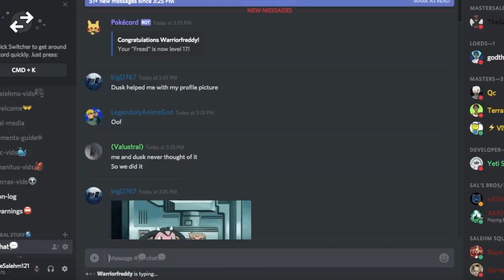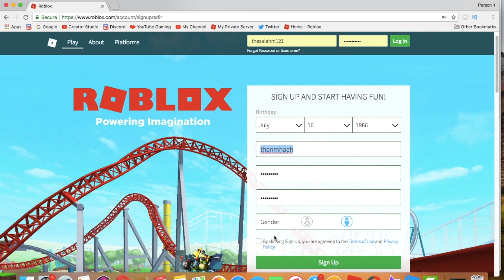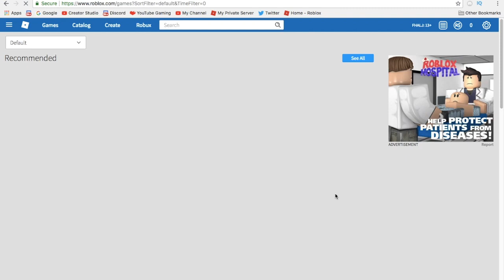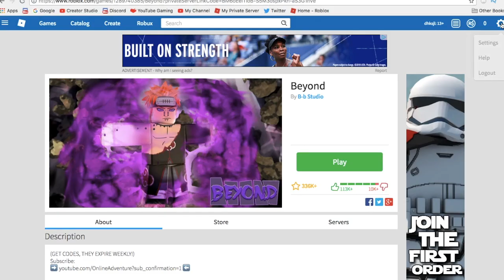[NEW CODE!] UPDATE NEW FREE CODE! +15 FREE SPINS|GETTING A RARE KG/KEKKEI GENKA!|ROBLOX NRPG- Beyond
*NEW CODE +15 SPINS TRYING TO GET RARE KG!!*

IN THIS VIDEO IM GOING TO BE TELLING YOU GUYS THE NEW CODE THAT THE CREATORS GAVE OUT ON THEIR NEW VIDEO HERES THE LINK TO THEIR VIDEO :)
🛎TURN ON BELL TO RECIVE NOTIFICATIONS!!🛎